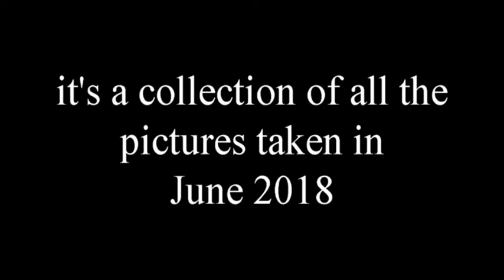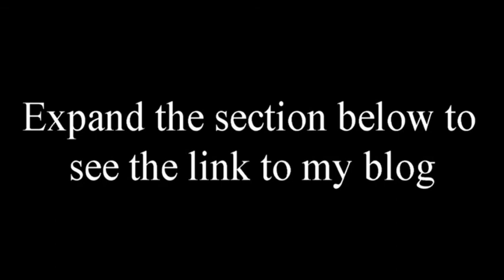Max our Bernese Mountain Dog June 2018 picture collection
Hello YouTubers!

In today's video you will see all the pictures that were taken of me in June of 2018